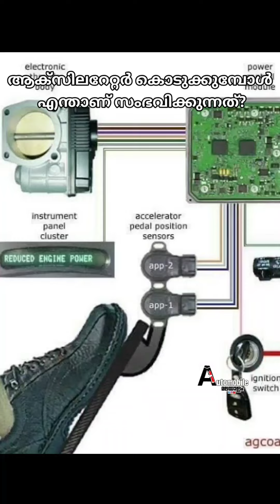How does acceleration work in a car explained in Malayalam